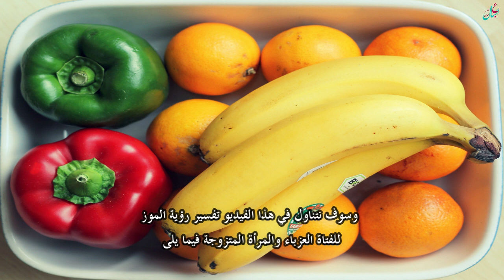ماذا تدل رؤية الموز فى حلم المتزوجة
تدل رؤية الموز على مدى الهدوء والاستقرار النفسي والعاطفي الذي تعيش به، ومشاهدته تبشرها باقتراب حملها.
كما قد يكون الموز في منامها دلالة على أنها ستُرزق بإبن صالح وبار وسيقر الله عينها به، كما أن الحلم السابق يرمز إلى تقواها وأنها على دراية كبيرة بعلوم الشريعة الإسلامية وأنها ذات مكانة وهيبة في المجتمع.
وإذا رأت في منامها عدد كثير من ثمار الموز. كان ذلك علامة على كثرة الخيرات والرزق الذي ستحصل عليه وأن الأموال التي ستجمعها ستأتي من أكثر من مصدر ولكن جميع المصادر مشروعة..
لكن رؤيتها للموز الفاسد الذي لا يصلح للأكل في المنام.  رمزًا إلى الهموم والكروب والمحن التي ستلحق بها خلال الأيام القادمة. وإذا رأت نفسها تهرس الموز دل ذلك على ضيق رزقها والفقر والقحط الذي سيحل على حياتها.
وتدل رؤية إعطاء الموز في منام المتزوجة. على قدوم مناسبات وأحداث سعيدة بشرط أن يكون الموز ناضج، فهي دلالة على تفوق أولادها في الدراسة